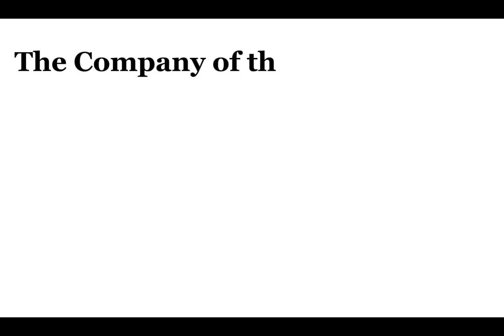2023 COFTTI Sawiah, Ikorodu Annual Maolud Nabiyy Celebration. PART 1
@Niyas  International School, Laketu, Ikorodu, Lagos State.